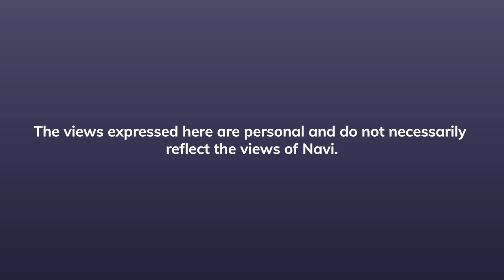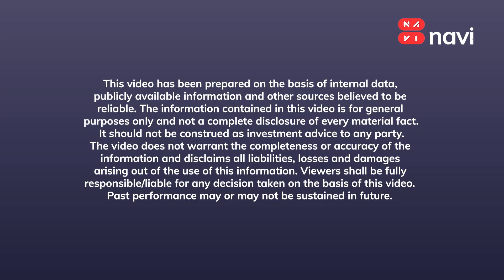How To Select Stocks | Stock Market For Beginners | CA Jay Desai | Navi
The third part of our Stock Market For Beginners series now here! Check out this video to learn more about stock market : how to pick stocks and what are taxes in stock market.

Summary:
How to pick Stocks :
Firstly we observe whether the stock has strong fundamentals knowing that we are going to be holding it for a ling time. How how would one check the stock fundamentals? 4 step process for stock screening :
Step : 1 Determine your goals
Young investors generally tend to focus on letting their portfolio multiply in value over time as they have many more years to go. Such investors may look for younger companies showing promising revenue growth but earnings that may not be as stable.

On the contrary older generation’s main goal is generally capital preservation. Such investors should look for large companies jo kai saalo se business kar rahi hai and producing steady and predictable profits.

Whereas, many investors want their investments to give them a constant return in the form of dividend or interests. These type of investors may look for stocks with good dividend yields and earnings to support these dividends

Step : 2 Find Companies you understand
Buying a stock of a company makes you a partial owner of the company. Hence, you should always invest in a business that you understand.

Step : 3 Determine Competitive Advantage
After adding multiple companies in your Wishlist, you should try to shortlist companies that you really should invest in.  For this you should check the sustainable competitive advantageous companies also called as moat by warren buffet. A companies moat can be anything like : scale, switching costs, unique brands, intellectual property, network effect, etc. Basically, anything that gives the company a competitive advantage.
Step : 4 Determine a fair price for the stock
Once a company has been shortlisted, a fair price for the same has to be determined. This can be done by  :
1. Price-to-earnings ratio: It is determined by dividing the share price of a company by its earning per share (EPS). EPS is further calculated by dividing earnings by the number of shares. If the stock is trading at a PE ratio value lower than it’s historical average then the it is a good time to buy the stock as it might be undervalued.
2. Dividend Yield: Dividend Yield is found by dividing dividend per share by current share price. If a stock’s dividend yield is above average then it might mean that the stock is trading at a favourable price. However dividends are often unstable and hence caution must be taken.

Taxes in the stock market

Short Term Capital Gains (STCG) : If you hold a stock for more than a day and less than a year then you would have to pay a short term capital gains tax on the profit. The STCG value is 15%.
For non-equity mutual funds and debt funds, if you stay invested for less than 3 years, still, you would have to pay a Short term capital gains tax.

Long Term Capital Gains (LTCG) : If you hold stocks for more than a year then after selling those stocks you will have to pay a long term capital gains of 10%. For equity mutuals funds and stocks LTCG tax is zero up to Rs. 1 lakh in gains.

For non-equity or debt mutual funds, LTCG is flat 20% on the gain with indexation benefit.

Navi-pedia videos aim to simplify important money matters so that you can make correct financial decisions. If you liked our video and it has helped you in any way please do like, comment and subscribe to our channel to know and understand more about health insurance, personal loans, home loans and mutual funds.